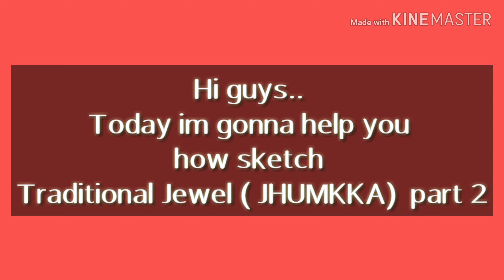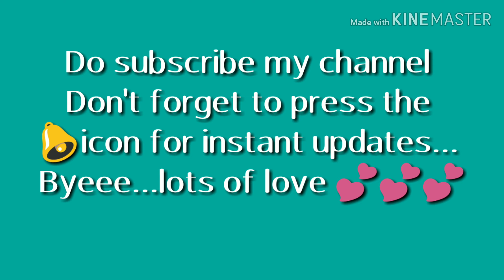How to sketch traditional jewel ( Part 2)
In this video im gonna help you out how to sketch traditional jewellery JHUMKKA personally my favorite